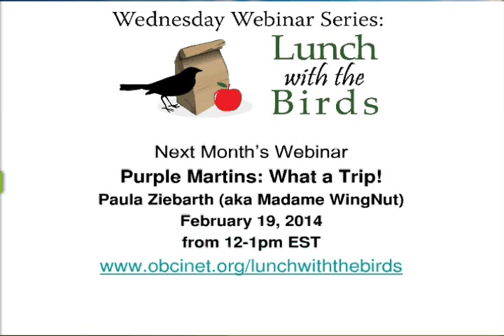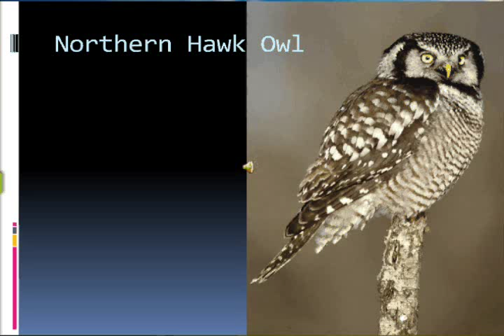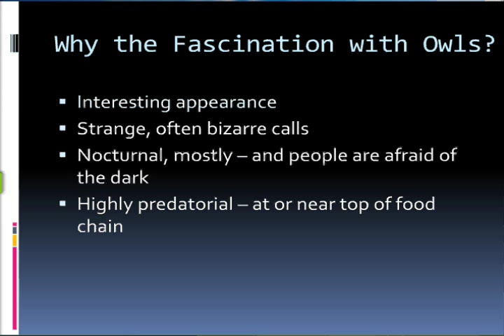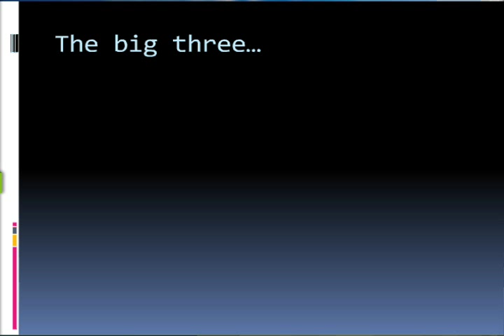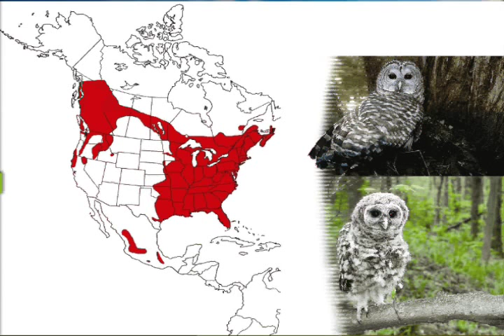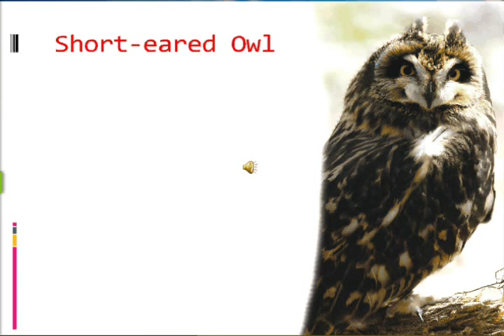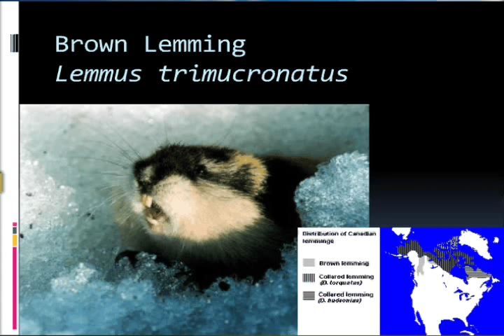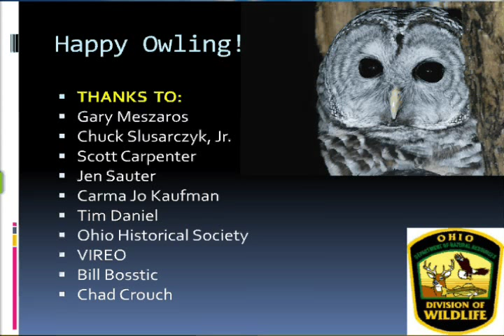Owls of Ohio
Jim McCormac, Ohio Division of Wildlife

The first known bird artwork features Snowy Owls. People are still smitten with owls, 30,000 years after those ancient artists' depicted owls in a cave in France. Owls are especially in the news this winter, due to a major Snowy Owl irruption that has brought dozens of the big white birds to Ohio. This program discusses the fascinating features that make owls such formidable predators, their relationships with people, and the specifics of the eight species that regularly occur in Ohio.